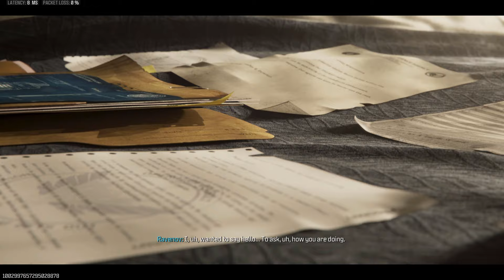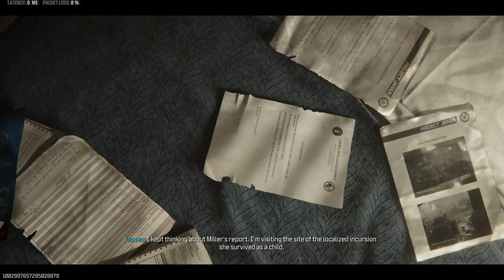EASY SOLO ACT 6 Ascension Mission MW3 Season 5 Reloaded Zombies Gameplay (EASY SOLO Boss Fight)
➡ Showing Modern Warfare 3 Zombies Act 6 Ascension Mission Gameplay in Call of Duty: Modern Warfare 3 Zombies in PS5 with no commentary !!

⏩ Playing with the MCX SPEAR, the real name of the BAS-B, then the SPAS-12, the real name of the Reclaimer 18 in Modern Warfare Zombies Gameplay on Playstation 5.

🎥Timestamps:
00:00 - Moving and Completing Mission Easter Eggs
17:16 - Boss Fight
31:13 - Cutscene

modern warfare 3 all zombies act 6 gameplay
modern warfare 3 all zombies act 6 easter egg gameplay
mw3 zombies easy entity boss fight gameplay
mw3 zombies act 6 easy solo boss fight gameplay